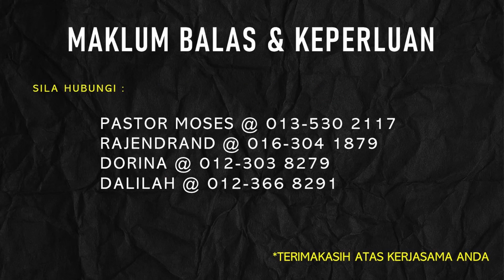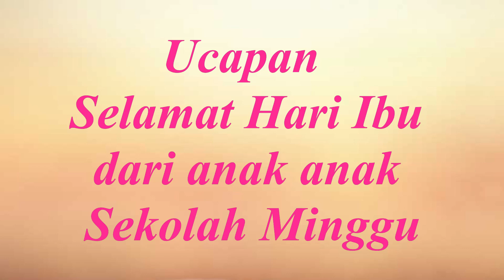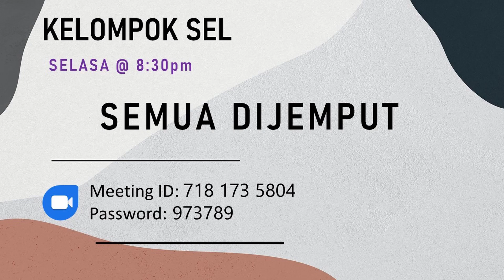Grace Assembly Klang // Kebaktian Hari Ibu Online // 9th May 2021, 10:30am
We have pre-recorded today's message by Ps Moses for you to enjoy in the comfort of your home.
Have a great service with your family.